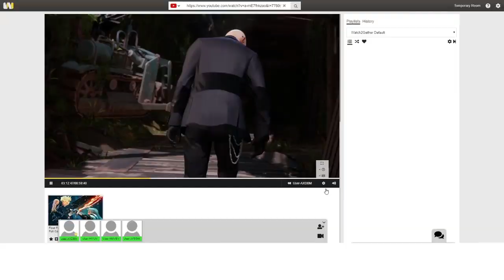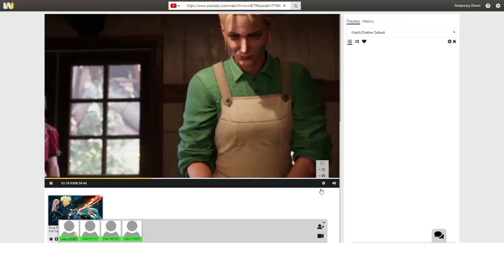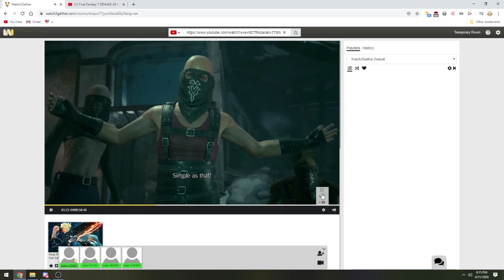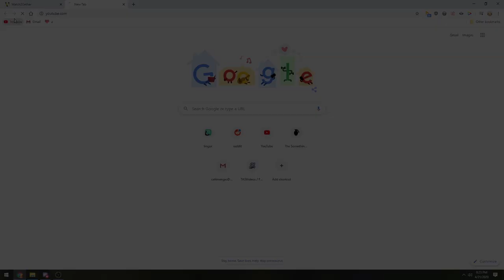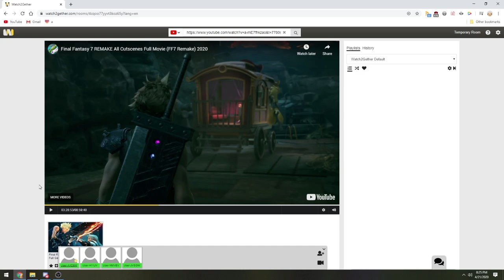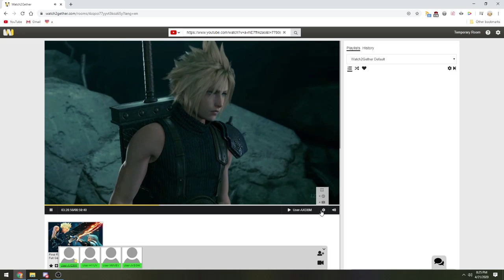FF7 Remake #6 - Garfield and Friends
The Men Drinkin' Coffee crash the church and meet Aerith again. The Turks do stuff, yet Cloud fights them. No more barrells but you can't have everything.